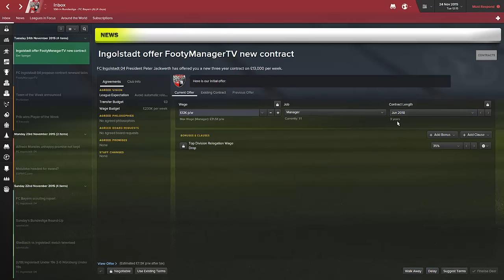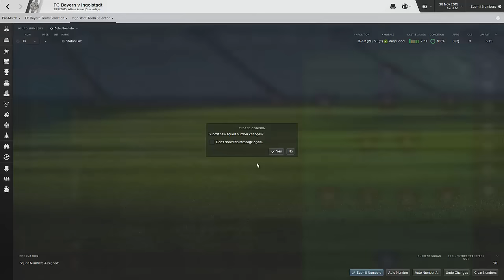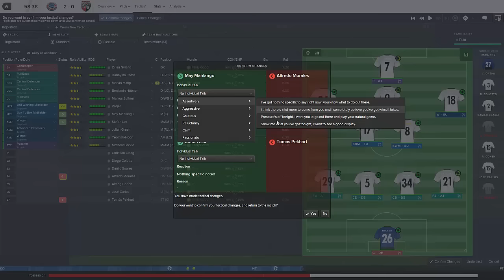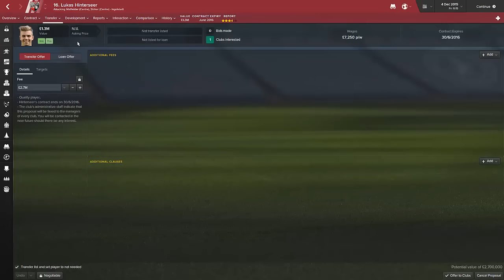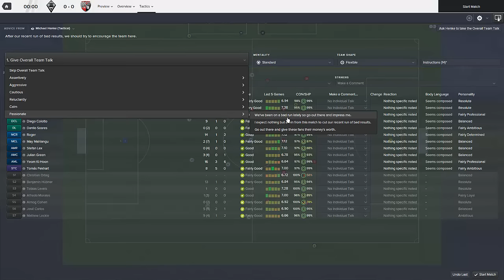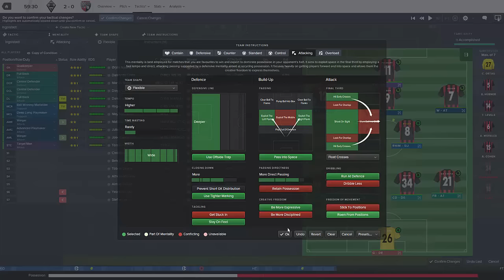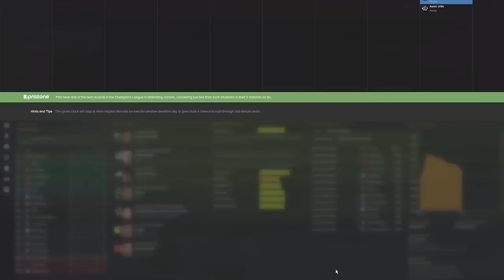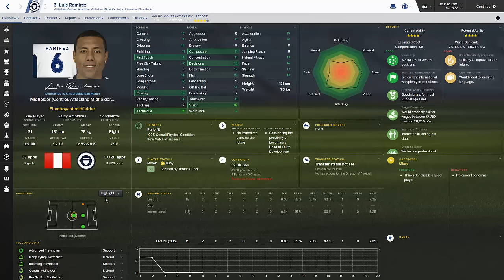Football Manager 2016 Let's Play | FC Ingolstadt 04 #10 | Bayern Munich Challenge